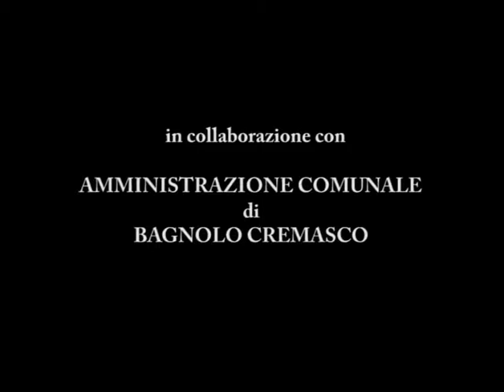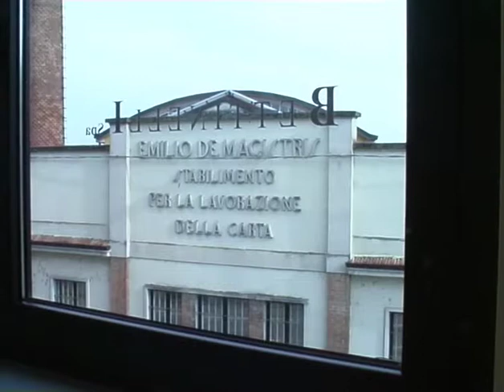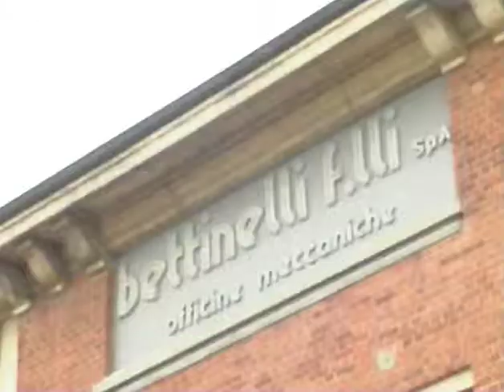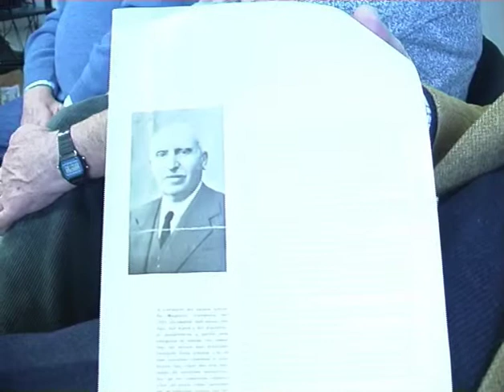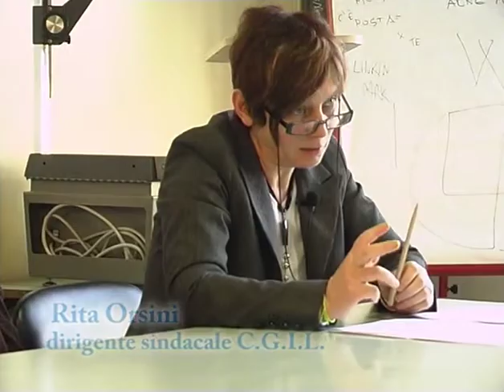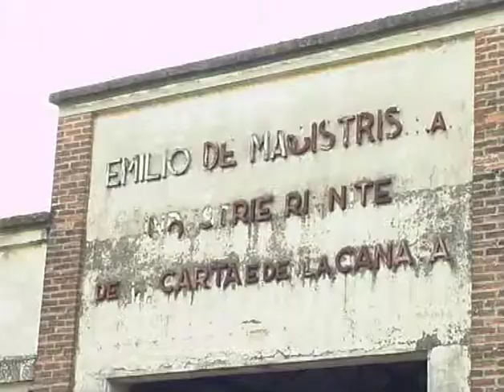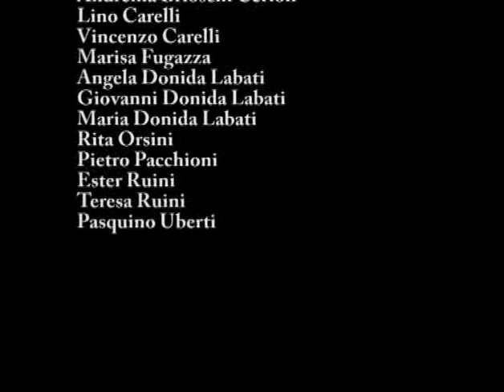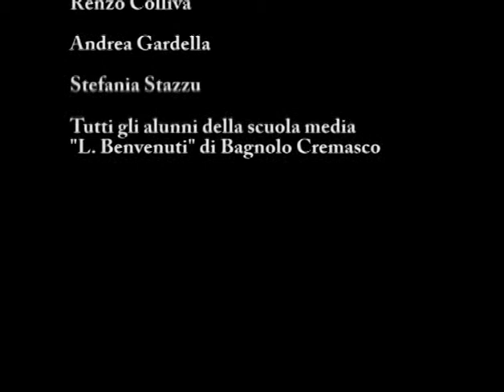De Magistris: Una Fabbrica Un Paese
Attraverso interviste agli ex operai si sviluppa la storia di una famiglia di industriali, i De Magistris, che hanno contribuito al decollo economico della comunità, all'epoca prevalentemente agricola, di Bagnolo Cremasco, piccolo paese ai confini di Crema. Una cultura imprenditoriale non soltanto dedita al profitto ma anche a un'etica 'calvinista' del lavoro inteso come valore supremo.